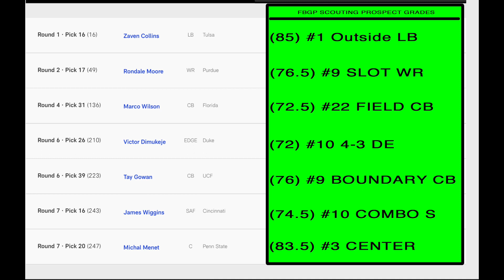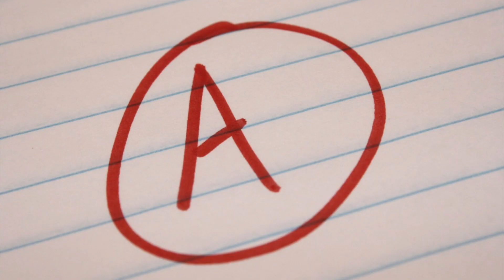FBGP's 2021 NFL Draft Grades: Arizona Cardinals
Football Gameplan Scouting's 2021 NFL Draft Grades: Arizona Cardinals